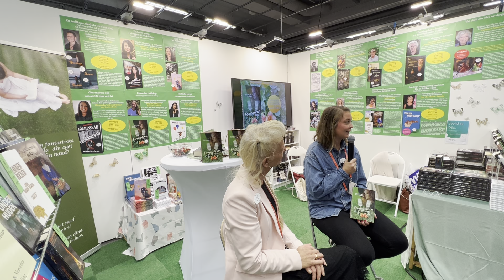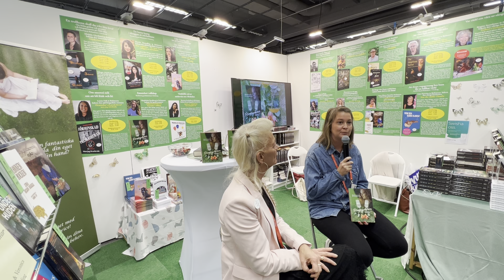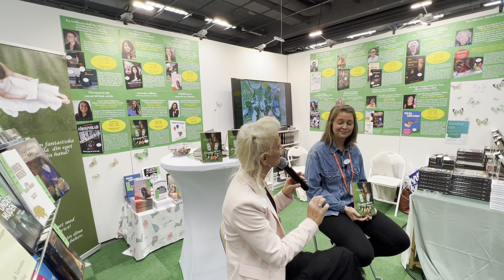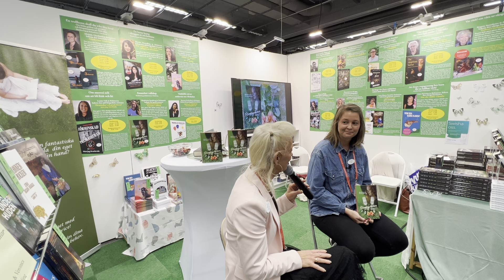Madeleine Strandberg - författarintervju Bokmässan i Göteborg 2022